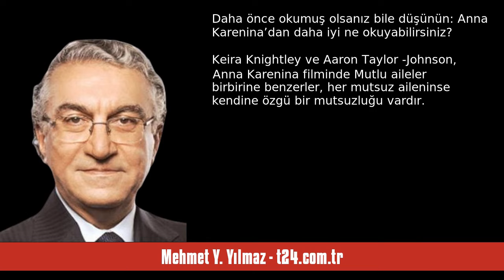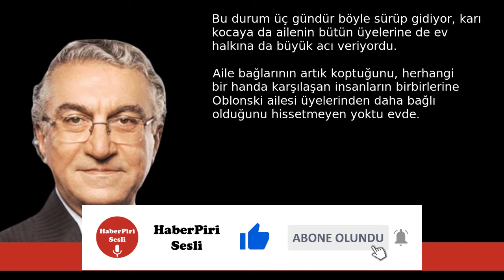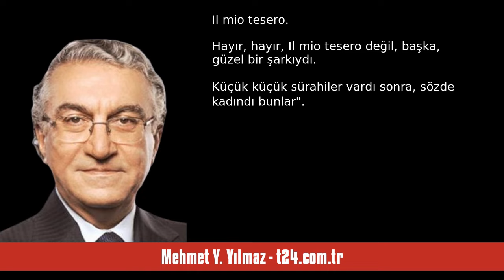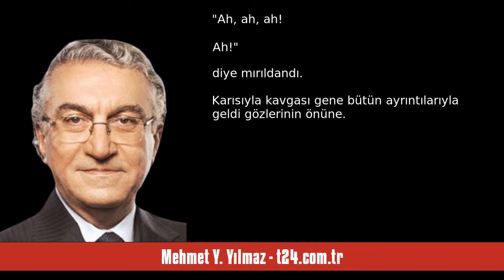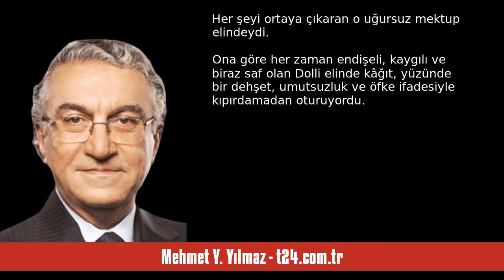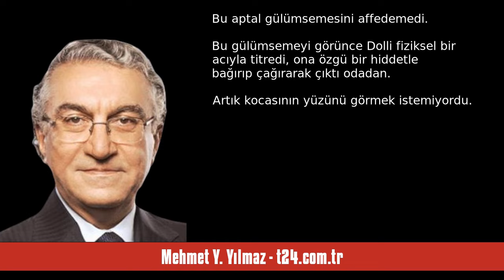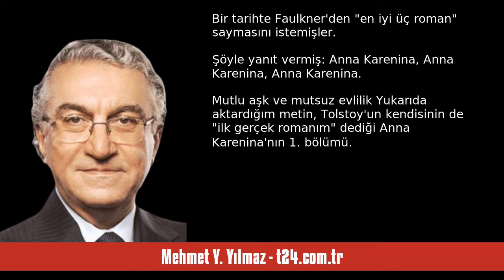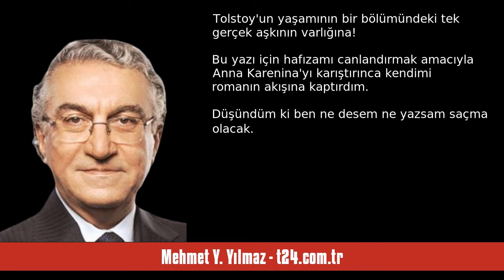MEHMET Y. YILMAZ: BÜTÜN KABAHAT O APTAL TEBESSÜMDE! - SESLİ KÖŞE YAZISI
Mehmet Y. Yılmaz - t24.com.tr - Bütün kabahat o aptal tebessümde! - 27 Temmuz 2024 tarihli yazısının seslendirmesi

"Bir tarihte Faulkner'den "en iyi üç roman" saymasını istemişler. Şöyle yanıt vermiş: Anna Karenina, Anna Karenina, Anna Karenina. Daha önce okumuş olsanız bile düşünün: Anna Karenina’dan daha iyi ne okuyabilirsiniz?

 Keira Knightley ve Aaron Taylor -Johnson, Anna Karenina filminde

Mutlu aileler birbirine benzerler, her mutsuz aileninse kendine özgü bir mutsuzluğu vardır.

Oblonskilerin evinde durum kötüydü. Oblonski'nin karısı, kocasının, evlerinde çalışmış eski Fransız mürebbiyesiyle gizli il. "